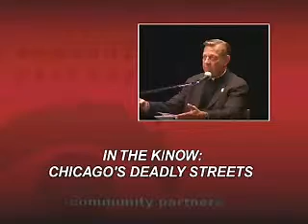Chicago's Deadly Streets Panel Discussion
Chicago&apos;s recent string of violent murders and beatings prompted CNN to run a story called &quot;Chicago&apos;s Deadly Streets.&quot; Journalist Laura Washington leads a discussion with Father Michael Pfleger, Tio Hardiman of CeaseFire Illinois, Phillip Hampton of Chicago CAPS and student Floyd Brown that looks into the origins of the recent violent outbursts and discuss what can be done. This program was presented by the Chicago History Museum (chicagohistory.org). The program was produced by Chicago Access Network Television (CAN TV).